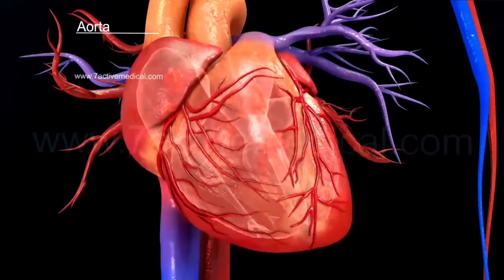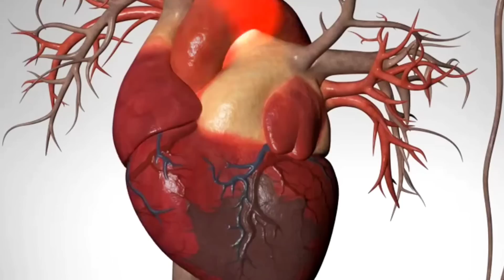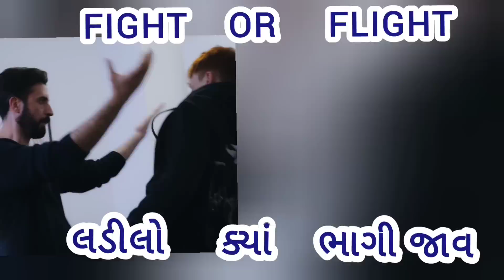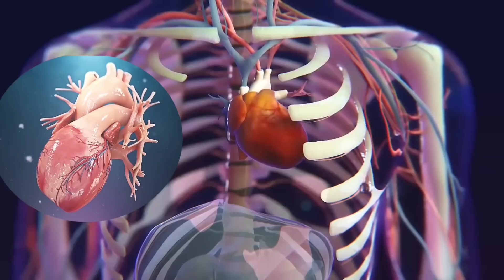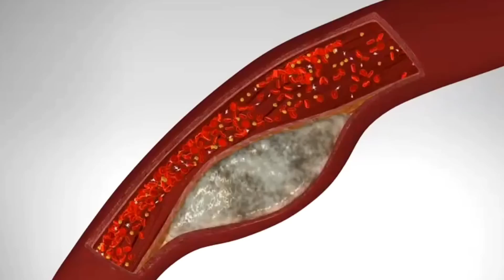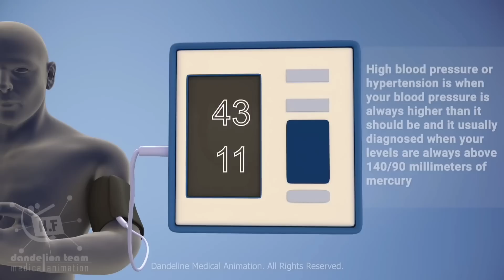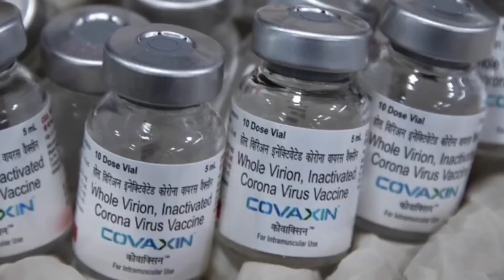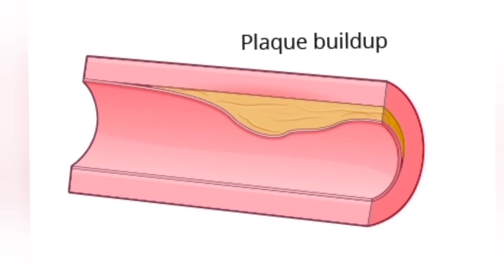યુવાનોમાં વધતા હૃદયના હુમલાનું કારણ | કોરોના રસીના લીધે ? | આરોગ્ય જ્ઞાન આપણી દેશી ભાષામાં એપિસોડ -1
ખેડૂત નો દીકરો, ડો. કરણ મોઢવાડિયા, તે પોરબંદર જિલ્લાના કુતિયાણા તાલુકાના મહિયારી ગામના વતની છે. કપરી પરિસ્થિતિ હોવા છતાં પિતા શ્રી જીવાભાઇ મોઢવાડિયા અને માતા શ્રીમતી રાંભીબેન મોઢવાડિયાએ ખેત-મજુરી કરી દીકરાને ડોક્ટર બનાવ્યો. જામનગરની સરકારી મેડિકલ કોલેજ અને જીજી હોસ્પિટલથી MBBS અને પુણેથી MD/DNB MEDICINE.

જિંદગીમાં બે સપના સાકાર કરવાનું લક્ષ્ય
૧)મા-બાપની સેવા કરવી અને
૨)આપણી દેશી ભાષામાં લોકો સુધી આરોગ્ય જ્ઞાન પહોંચાડવું અને લોકોને સાજા કરવા.